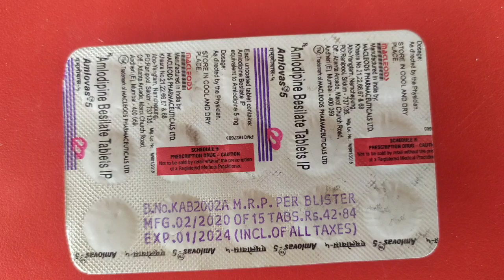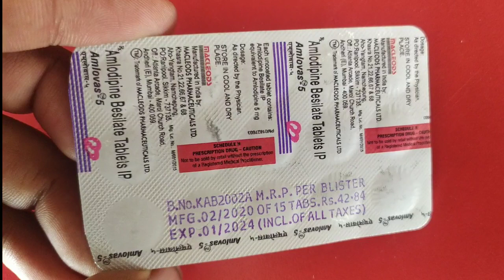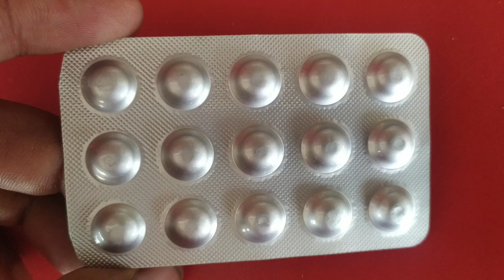Amlovas-5 Tablets review in hindi | blood pressure medicine